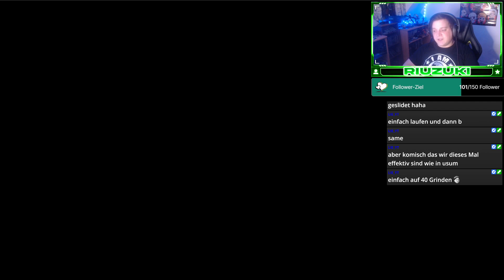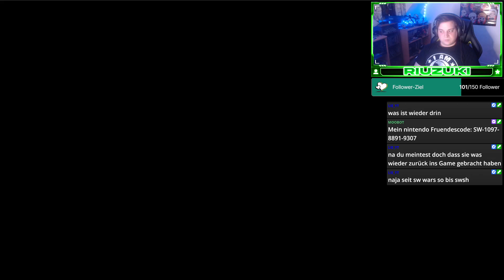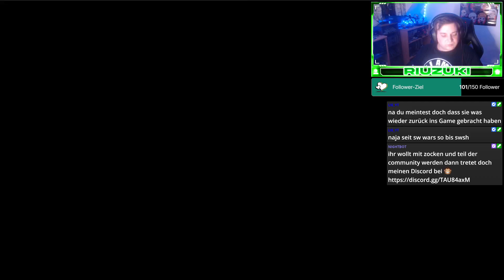Legendäre Pokemons mögen Sandwich xD - Pokemon Purpur Folge 3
WERDET TEIL MEINER COMMUNITY!! ^-^ JOINT MEINEM DISCORD^^

Hier könnt ihr mich unterstützen:

mit dem Geld investiere ich für denn Kanal bsp ich werde einen Leistung besseren PC holen für mehr Qualitiät.

►Mein Wunschzettel

PSN von Riccardo: Riuzuki

Nintendo Network : Riuzuki

Steam: Riuzuki

Battel.net : Riuzuki

Mein Equipment:

2 Kamera